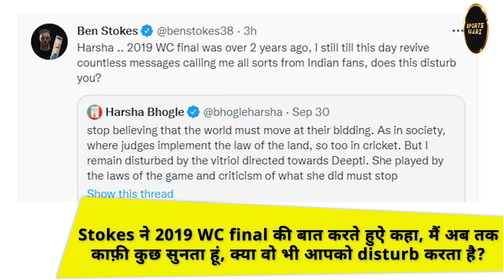Ben Stokes और Harsha Bhogle आमने सामने, जानिए क्या है वजह